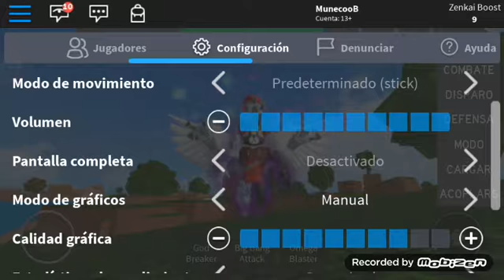NUEVA FACE BLACK DRAGON BALL RAGE